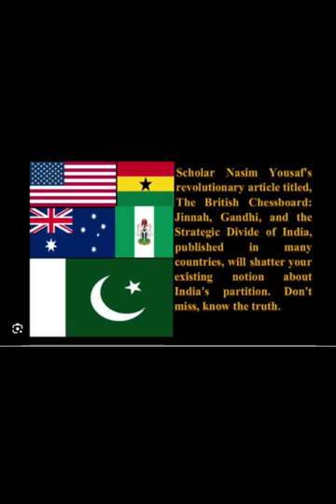Professors and Political Analysts Overlook Allama Mashriqi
Why and How Professors and Political Analysts Overlook Allama Mashriqi